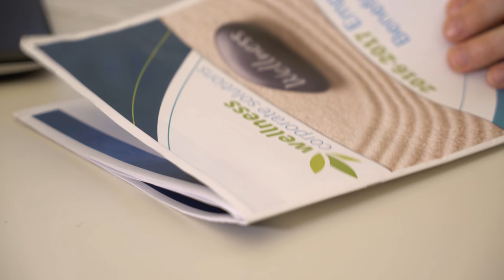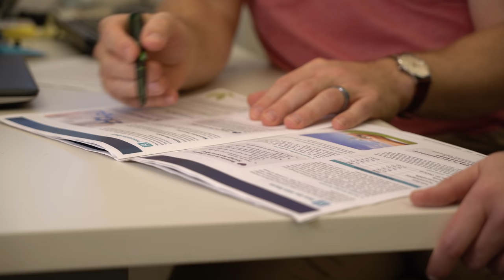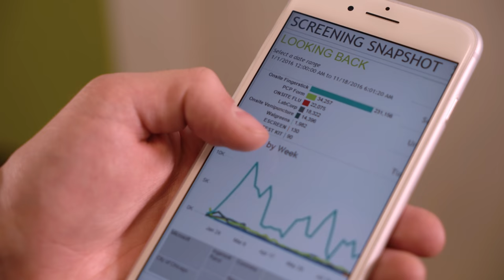Wellness Corporate Solutions: Spreading Wellness in the Workplace